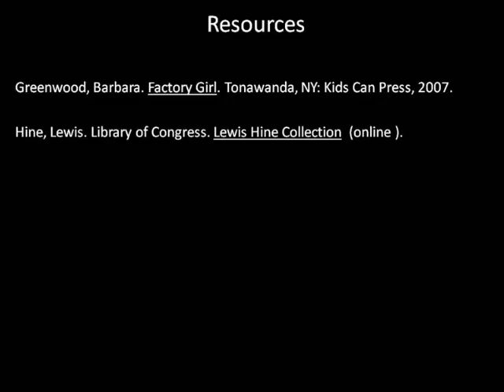Factory Girl by Barbara Greenwood